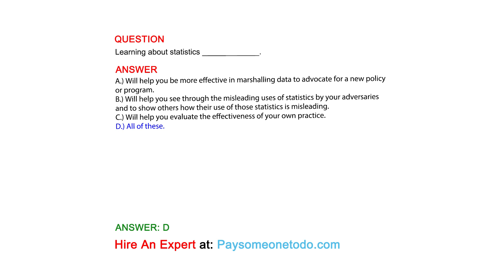Learning about statistics _____________.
QUESTION

ANSWER
A.) Will help you be more effective in marshalling data to advocate for a new policy or program.
B.) Will help you see through the misleading uses of statistics by your adversaries and to show others how their use of those statistics is misleading.
C.) Will help you evaluate the effectiveness of your own practice.